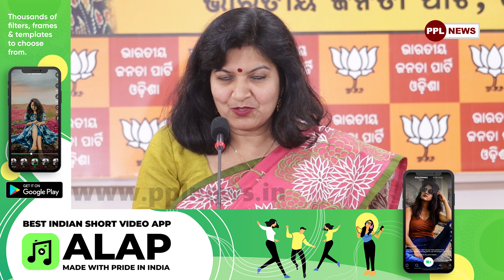Bhubaneswar MP Smt Aparajita Sarangi On Missing Poster | ଯିଏ ନିଖୋଜ ପୋଷ୍ଟର ମାରିଛନ୍ତି ସିଏ ମୋର...